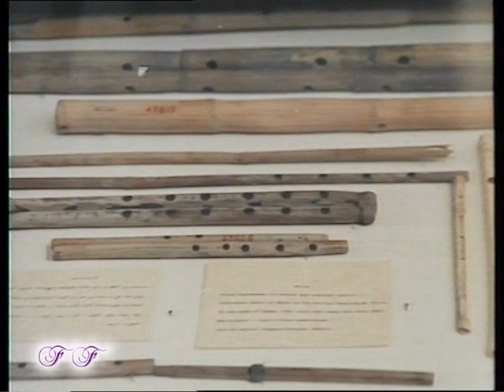All of Egypt (Chinese) Part 1 - 全埃及（中文）第1部分 1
All of Egypt (Chinese) Part 1
全埃及（中文）第1部分 1

中国埃及纪录片 - Chinese Egypt Documentary - وثائقي مصر
(Travel to Egypt Tours) YouTube channel

EGYPT TRAVEL VLOG - مدونة مصر السياحية
One week in Egypt:
Nile Cruise, Aswan, Luxor, Cairo, Pyramids, Egyptian Museum, Sharm El Sheikh, Hurghada, Dahab

Tour Guides - المرشدين السياحيين
*Our guides are the best guides in Egypt.
They achieved #1 Guides Through many years since 2000 onwards until now!
*Take people around for a trip of a lifetime every where in Egypt.
*Our tour guides are the ambassadors of our country, walking guide book, the window through travelers look at the country, Guiding all over Egypt for more than 10 years.
*We have the best Egyptologist possible to help our guests experience our country.
*We provide private Tour Leader Guides ‘’very professional’’ with our guests the whole tour from A to Z.

Tours to Egypt with Travel to Egypt Tours to get a wide selection of group tours & tailor-made holidays to Egypt including popular Travel Highlights like the Pyramids, Nile Cruising, the Valley of the Kings in Luxor, Abu Simbel in Aswan, Cairo, Alexandria, Dahab, Hurghada & Sharm el Sheikh.
Coastal Beach Recreation, Sand, Sun, Swimming, Diving, Snorkeling Voyages, Boat Ride, Camping Vacation.
Ancient Monuments, Tombs, Temples, Museums with Antiquities.
Daily Quick Trips & long tours with Hotel Reservations & Booking of Flight Tickets with Airport pick up including professional Tour Leader Guides speak all languages of the world.
Religious Journeys to Churches of Holy family & Islamic Mosques visits.